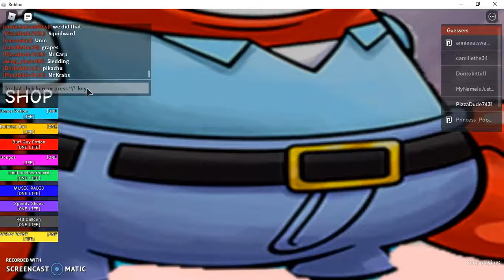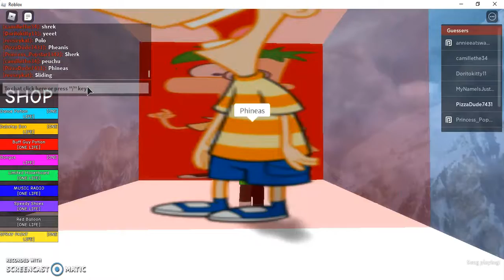Guess the Characters Gameplay